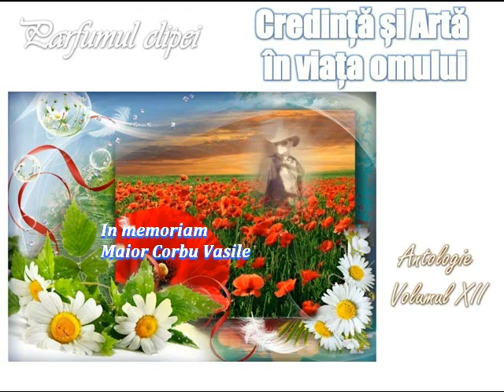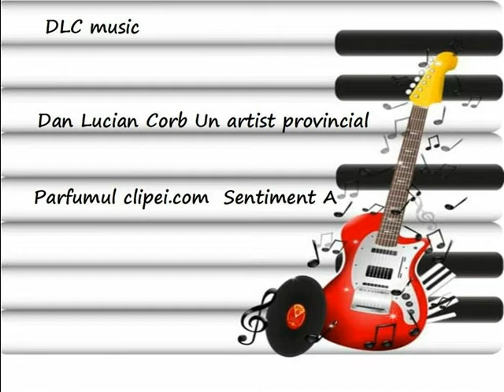Speranță Versuri Corbu Vasile Muzică și Voce Dan Lucian Corb Parfumul clipei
Parfumul clipei

Speranță
Versuri: Corbu Vasile
Muzică și Voce: Dan Lucian Corb
Orchestrația muzicală: DLC
Fotografii: Corbu Vasile
Montaj Video: DLC